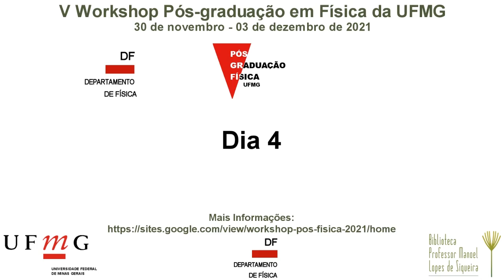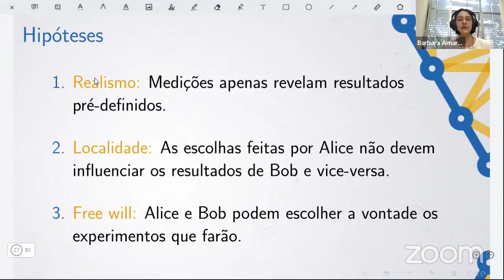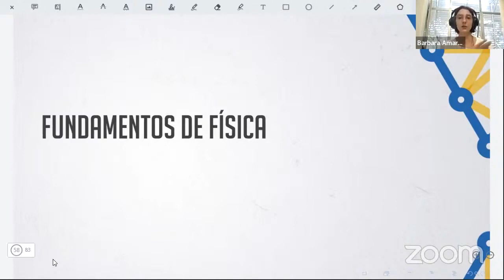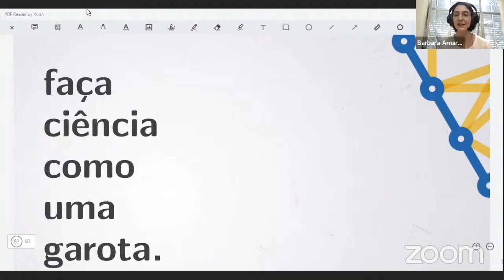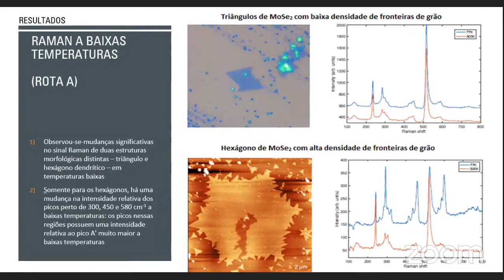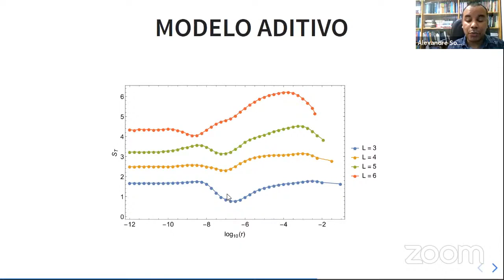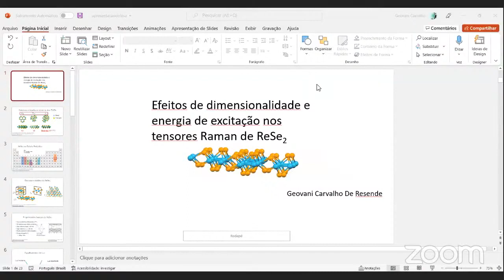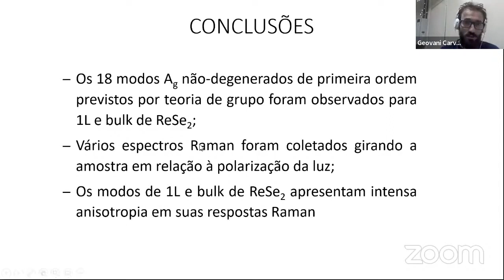V Workshop da Pós Graduação em Física da UFMG Dia (4, último dia)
V Workshop da Pós-Graduação em Física da UFMG
Formulário de presença: para quem se inscreveu como OUVINTE, favor marcar presença preenchendo o formulário Vocês devem marcar presença uma vez a cada período: terça tarde, quarta manhã, quarta tarde etc.

O Workshop é um evento anual organizado pelo Programa de Pós-Graduação do DF-UFMG. A sua quinta edição será realizada entre os dias 30 de novembro e 3 de dezembro de 2021 na modalidade evento remoto.
O programa do Workshop contará com Palestras Plenárias de pesquisadores renomados em diversas áreas da física ligadas às atividades de pesquisa do departamento, além de apresentações orais de alunos de pós-graduação da UFMG interessados em expor seu trabalho